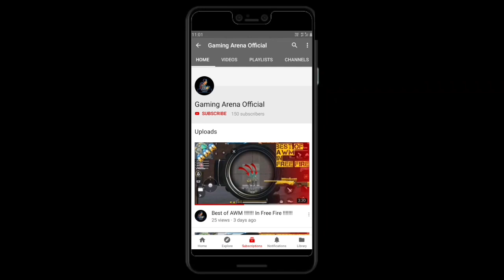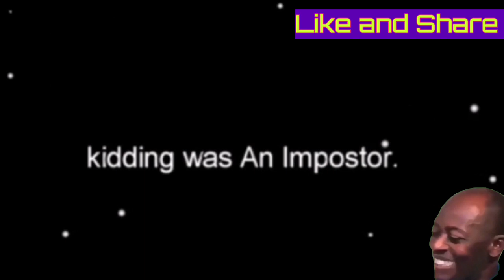Following the impostor🤣🤣🤣 !!!!!!!!!! Among Us !!!!!!!!!! (No promotion)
Hey guys
Hope you all are having a great time
Hope you will like this video and enjoy watching this video🤣
So that you will never miss any updates.